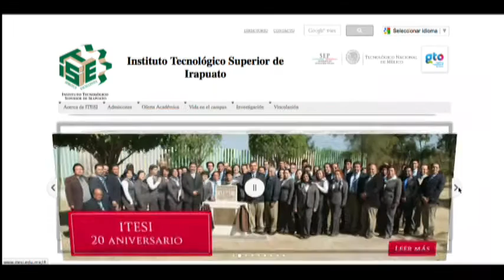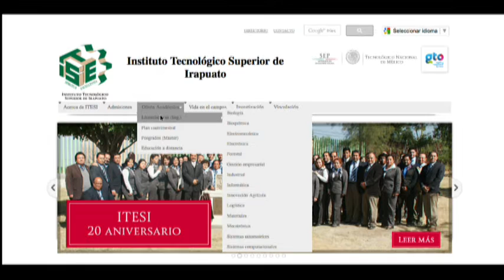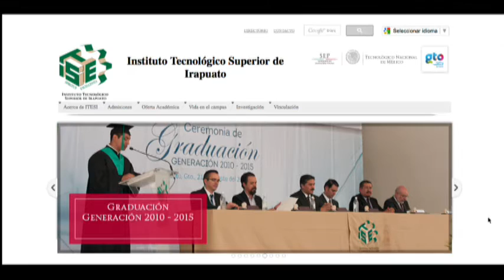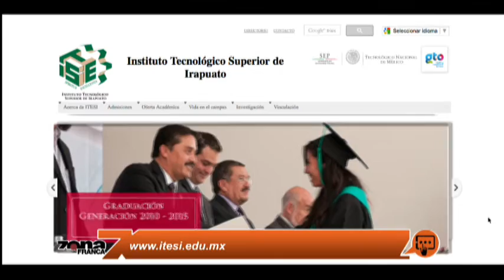El rector del ITESI Irapuato, Rubén Lara Valdez, aseguró que cada vez se ha fortalecido el instituto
León, Gto. El rector del ITESI Irapuato, Rubén Lara Valdez, aseguró que cada vez se ha fortalecido el instituto, que actualmente tiene 6 mil 500 alumnos.  Mencionó que las ingeniarías que han tenido mayor auge ha sido la de ingeniería industrial, la cual tiene mayor matricula en el campus central.